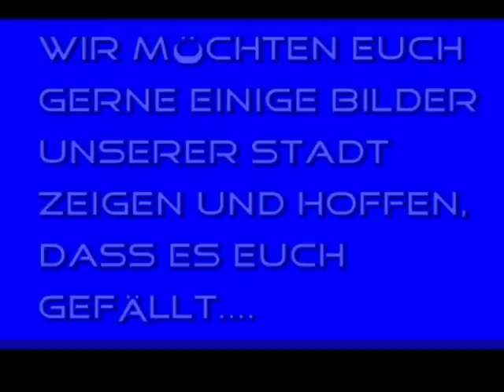Stadt Bochum Part 1 of 5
Schöne Grüße aus Bochum von Waldemar und Helmut. In diesem Video stellen wir unsere Stadt
vor. Nach dem Download kann es als eine Einheit wieder zusammengesetzt werden. Die
Laufzeit beträgt dann ca. 41 Minuten.
Nice greetings of Bochum from Waldemar and Helmut. With this Video we present our town.
After downloading you can arrange all parts to one unit without loss. The running-time then
will be ca. 41 minutes in total